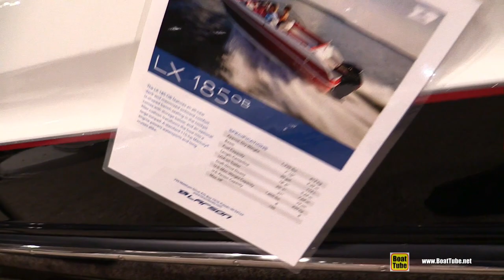2018 Larson LX 185 Motor Boat - Walkaround - 2018 Toronto Boat Show